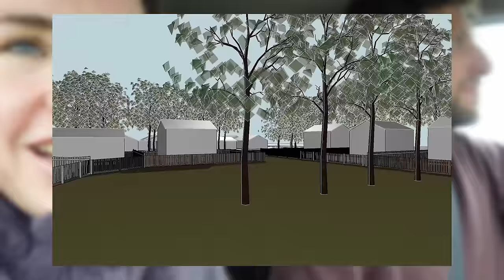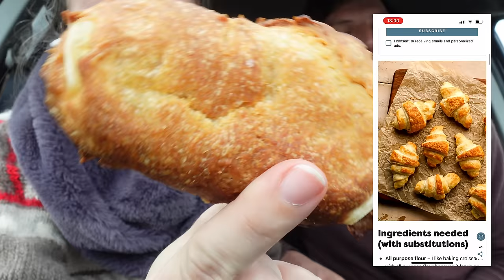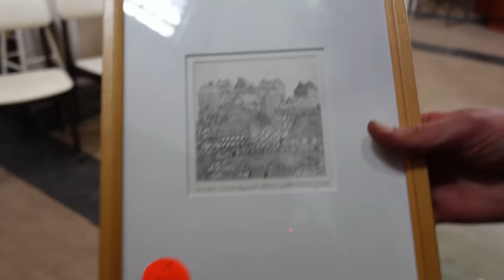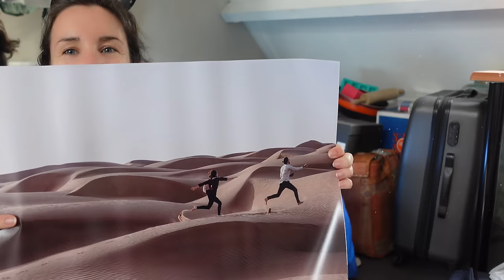Getting everything we need to start renovations. *Second-hand! (And moving from NL to Spain)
After a very busy few weeks in the Netherlands and Belgium looking for and thrifting tools, furniture and much more second hand, we've finally gotten almost everything we need and are ready to go back. The search has been long and tedious, but we're so happy with the gems we've gotten. Now the only question is, how will we get it all back to Spain?

This is where we find all the amazing music for our videos (you can get 2 extra months free using this link)

Video chapters:
0:00 Intro
0:55 What we've been doing + the plan ahead
4:39 Getting our trailer + tools & building material
11:23 A full day of thrifting
18:12 A story about our tiny house community that never was
20:29 More thrifting + getting a free couch
28:36 Organising and packing everything
34:24 Starting the journey back to Spain + house sitting in France